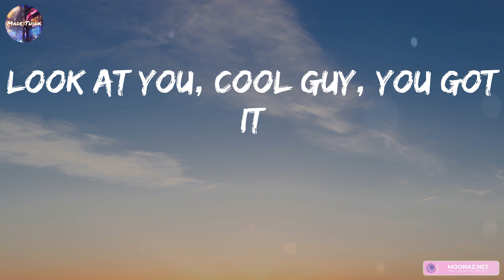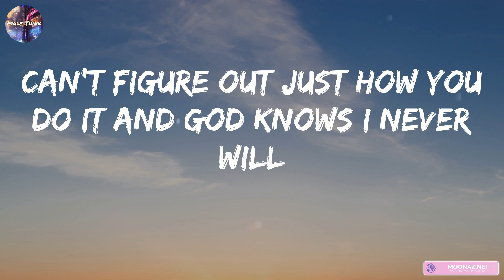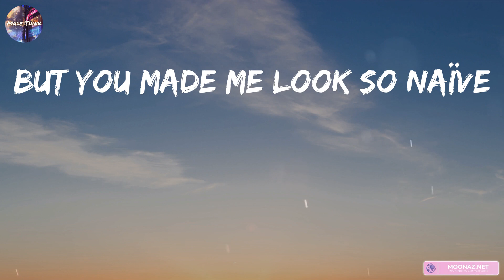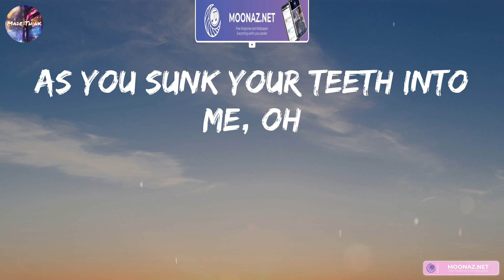Olivia Rodrigo - vampire (Lyrics) | Billie Eilish, Rema, Ed Sheeran,...